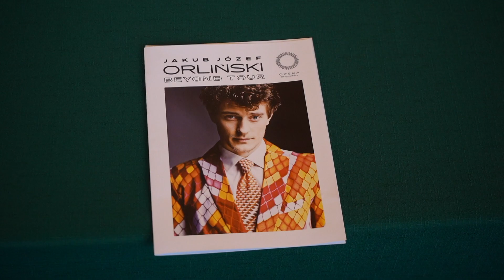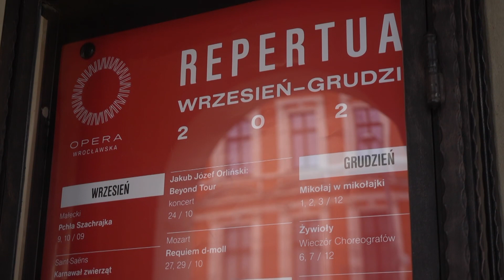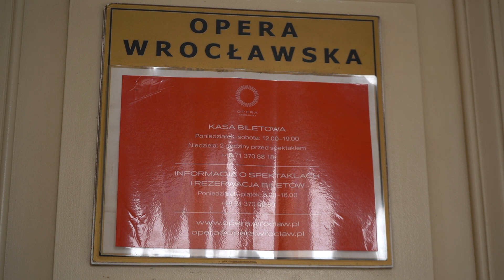Opera Wrocławska: powraca "Madame Butterfly", „Halka”, „Poławiacze pereł”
Nowy sezon artystyczny w Operze Wrocławskiej zaczął się na dobre. Przypomnijmy, że na początku października miała swoje miejsce premiera „Czarodziskiego Fletu w Breslau” Mozarta, do której dialogi po polsku napisał Marek Krajewski. Ale to nie koniec jeszcze nowości w Operze Wrocławskiej. W międzyczasie tutaj szykują się inne ciekawe rzeczy. Między innymi pod koniec października w Operze Wrocławskiej odbędzie się koncert Jakuba Orlińskiego,
jednego ze znanych artystów na całym świecie, który postanowił zacząć swój tour akurat od Wrocławia.